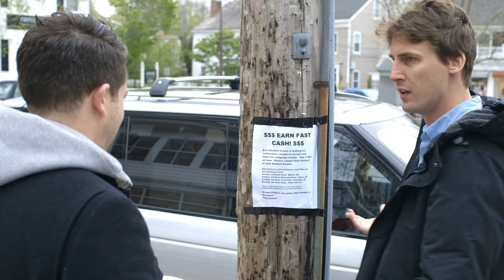Undecided:The Movie Part 6 (Jeb Bush Seat-filling)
A film starring The Good Liars, Jason Selvig and Davram Stiefler, with Jena Friedman and Aasif Mandvi.